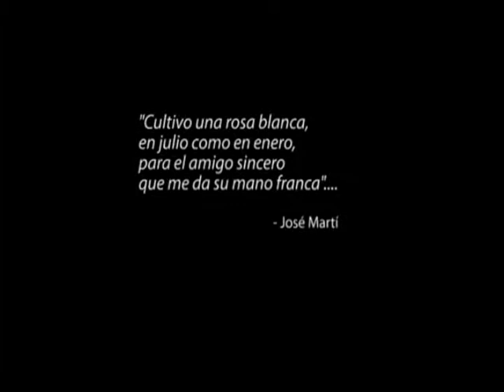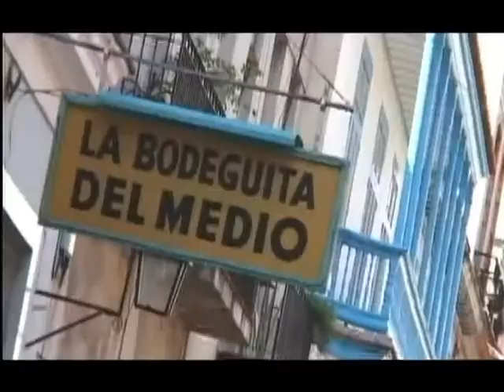Divermex Yucatan - Cuba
Viajes Divermex, los especialistas de Cuba en Mexico.